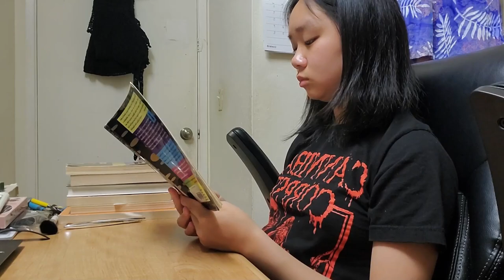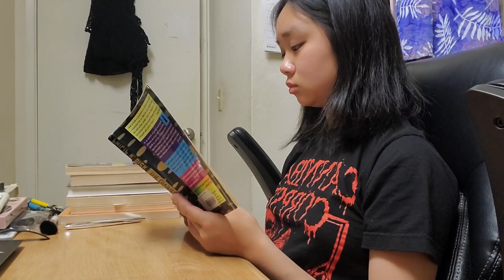hyperlapse 6/18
Finished The Divine Invasion